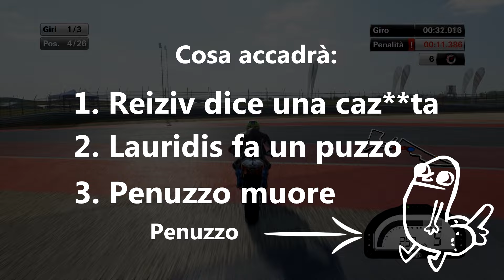UCCIDIAMO VALENTINO ROSSI // MOTOGP 15 Gameplay ITA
Prime gare,  primi disastri